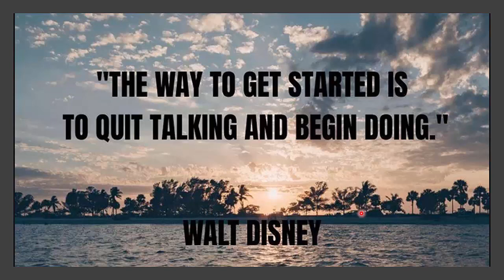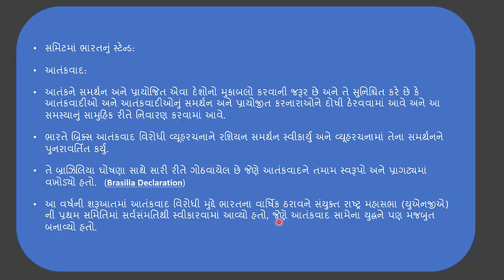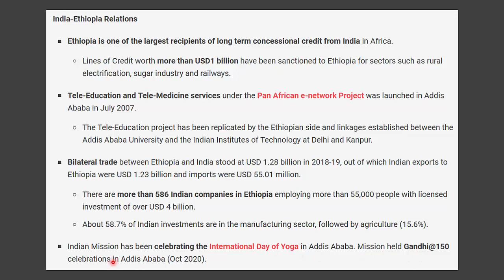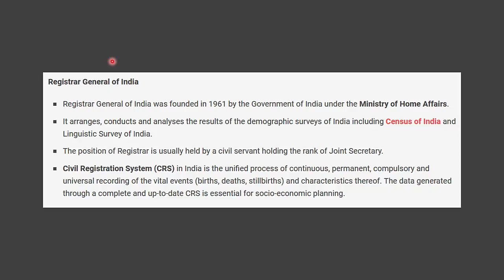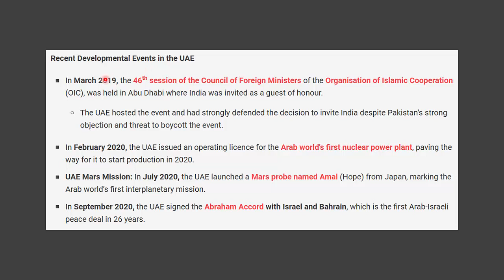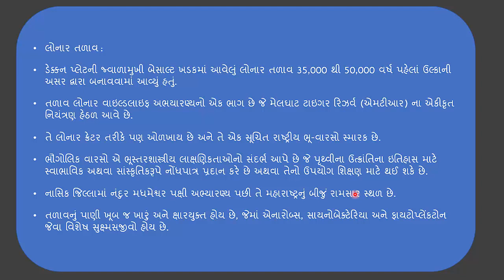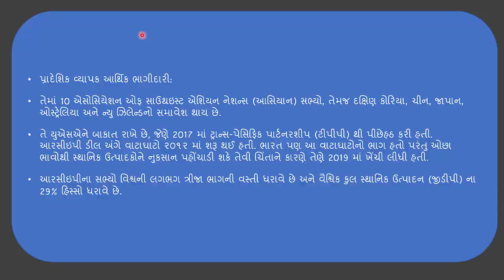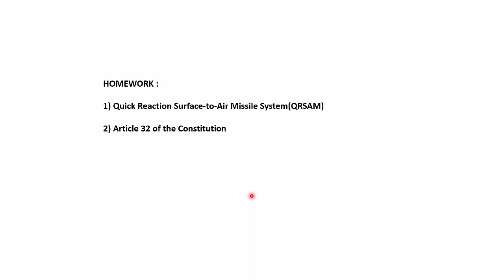વર્તમાન પ્રવાહો - ભાગ 7